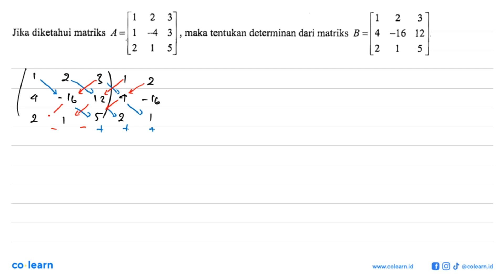Jika diketahui matriks A=[1 2 3 1 -4 3 2 1 5], maka tentukan determinan dari matriks B=[1 2 3 4 -...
Jika diketahui matriks A=[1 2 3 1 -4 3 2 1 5], maka tentukan determinan dari matriks B=[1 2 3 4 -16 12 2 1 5].

Topik atau Materi: Determinan Matriks ordo 3x3 - Matriks - ALJABAR - Matematika Kelas 11 SMA - K-13 Revisi

Sumber Soal: Buku Teks Pendamping Matematika Kelas 11, K-13 Revisi, SS, 2019 , Yrama Widya

00:00 : Bedah Soal
01:00 : Konsep, rumus dan pengertian Determinan Matriks ordo 3x3
01:18 : Langkah penyelesaian soal
01:07 : Jawaban akhir
01:37 : Penutup